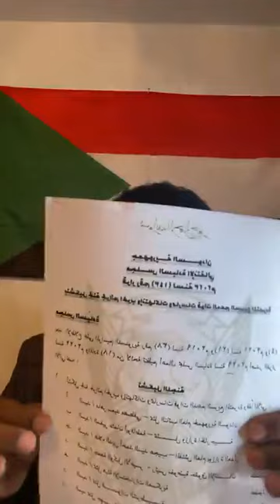7 August 2023 د.محمد الزين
الاثنين  7 اغسطس 2023
الرسالة 508
حوار مفتوح حول ملف متضرري حرب الخليج و التعويضات السودانيين أغسطس 1990